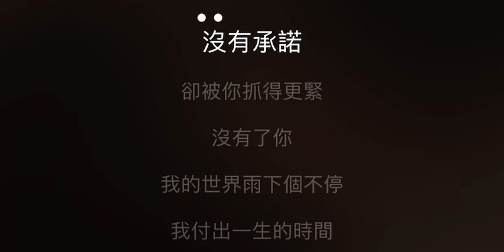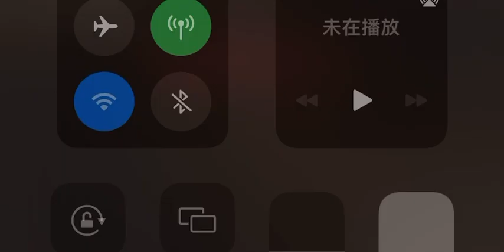特別的愛給特別的你 伴奏 mmoEm-1 男調 （原唱 伍思凱）國語歌詞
伍思凱

特別的愛給特別的你

作詞：陳家麗
作曲：伍思凱
編曲：伍思凱

沒有承諾　卻被你抓得更緊
沒有了你　我的世界雨下個不停
我付出一生的時間　想要忘記你
但是回憶　回憶　回憶
從我心裡　跳出來　擁抱你

特別的愛　給特別的你
我的寂寞　逃不過你的眼睛
你讓我越來越不相信自己

更多更詳盡歌詞 在 ※ Mojim.com　魔鏡歌詞網

我還聽見　你的聲音
輕輕縈繞著我的心
我還不能　接受分離
就是永遠不在一起